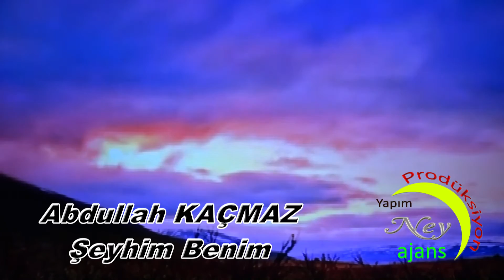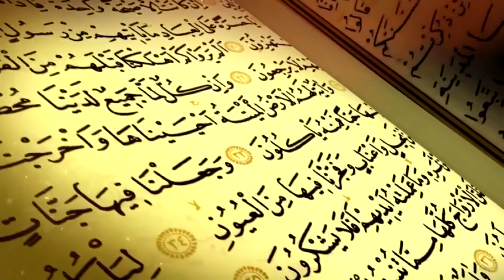Abdullah Kaçmaz - Şeyhim Benim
ilahi kervanı,
ilahi dinle,
ilahiler dinle,
yeni ilahiler,
karışık ilahiler,
en sevilen ilahiler,
seçme ilahiler,
2021 ilahileri,
2021 ilahi dinle,
ilahiler 2021,
karışık ilahiler 2021,
ilahi 2021,

♦Başka bir hesaba yüklenmesi takdirde yasal işlem süreci başlatılacaktır.. NEY PRODÜKSİYON KANALIMIZDA YÜZLERCE EN GÜZEL İLAHİLERİ BULABİLİRSİNİZ EN SON ÇIKAN ESERLERİ BU KANALIMIZDA DİNLEYEBİLİRSİNİZ. İlahi Dünyası kanalımızda birbirinden güzel ilahileri bulabilir, full albümler olarak bütün ilahilerimizi dinleyebilirsiniz.

İlahi Dünyası kanalında Celaleddin Ada, Abdurrahman Önül, Hasan Dursun, Cemal Kuru, Bünyamin Fındıkçı, Talha Ramazan, Mesut Şimşek gibi isimlerin sesinden ilahileri bulabilirsiniz.